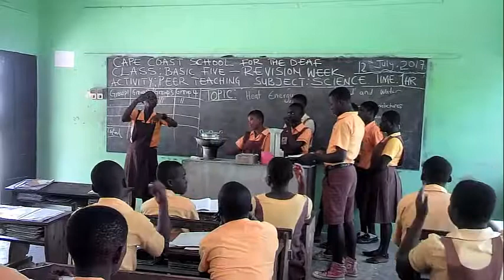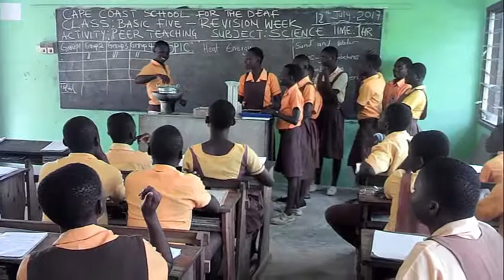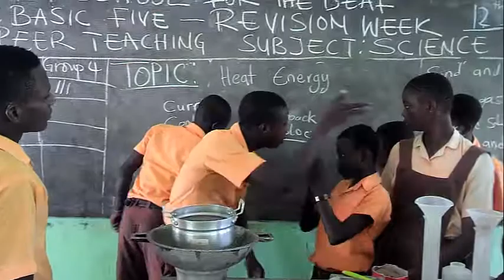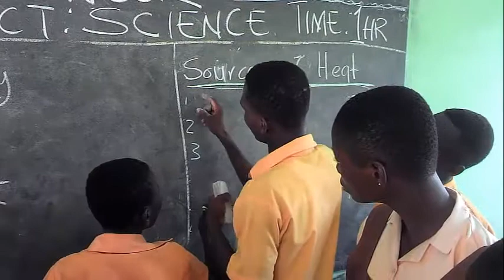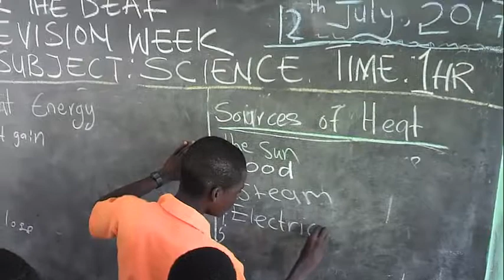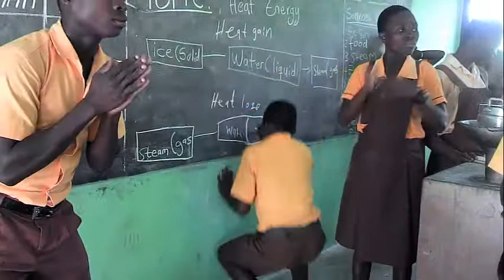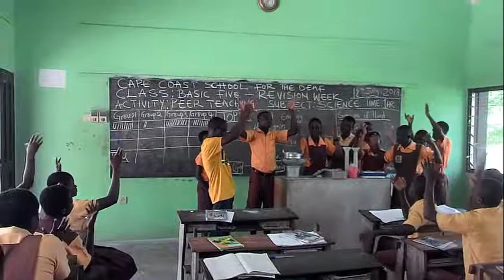DEAF STUDENTS ON HEAT ENERGY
A Grade 5 Science Class at Cape Coast Deaf/Blind School with Ainoo Gabriel